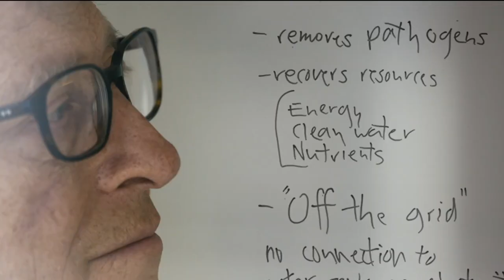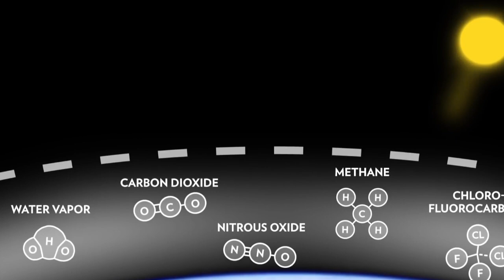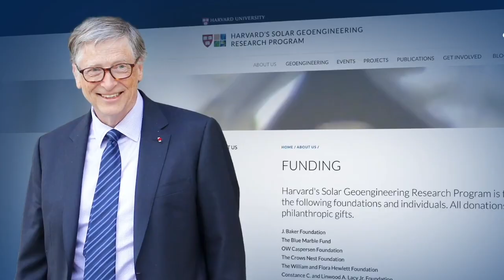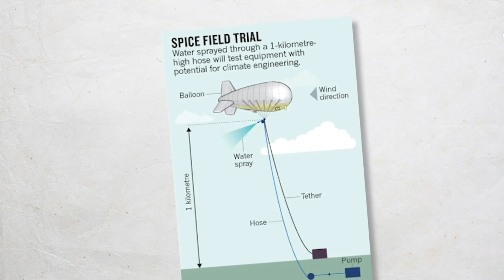Bill Gates Quer Apagar O Sol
Bill Gates está financiando um projeto um projeto de cientistas de Harvard para mitigar os supostos efeitos desse aquecimento global. Eles pretendem borrifar a atmosfera com um aerossol de modo a diminuir a radiação solar incidente e, conseqüentemente, a temperatura. Há, porém, implicações utilitárias e éticas nessa iniciativa que devem ser consideradas. Pauta sugerida por Kallel Parras. Fontes